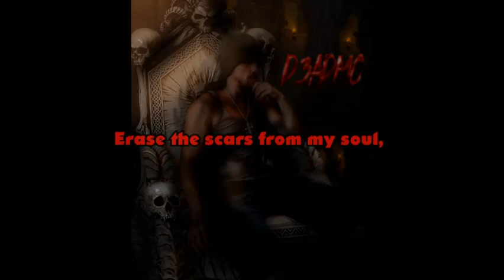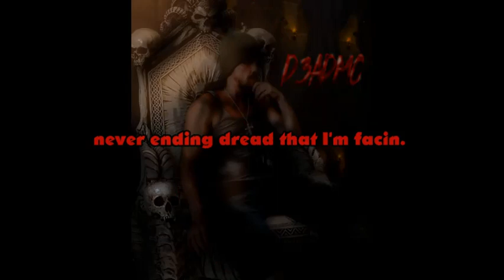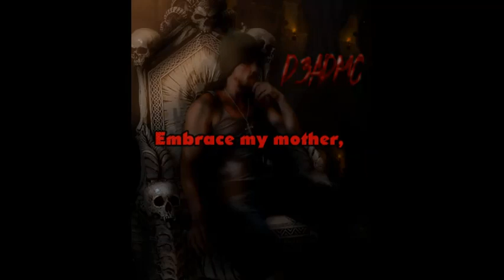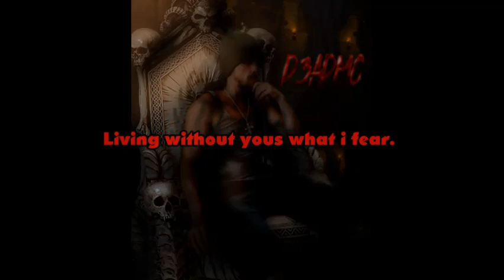D3adMC - A Message To You - Prod(Monstrosity Productions, Lil Xip)